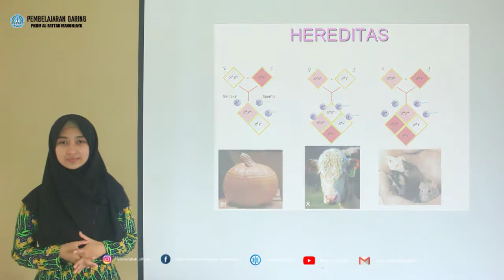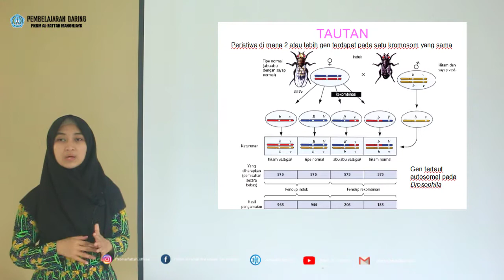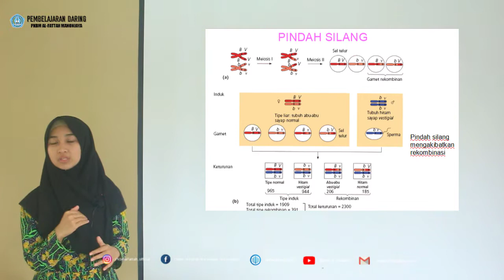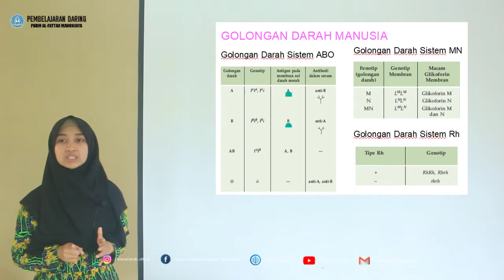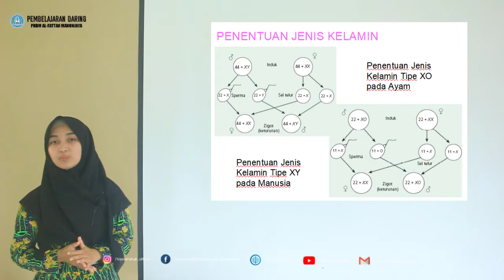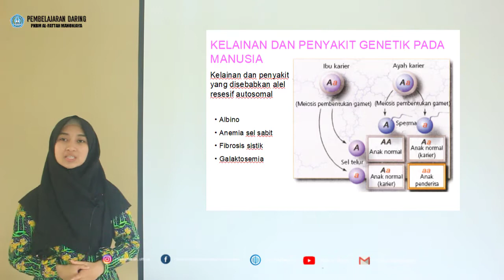BIOLOGI KELAS 12 - BAB 6 HEREDITAS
By : AGHY KHOIRUNNISA,S.Pd